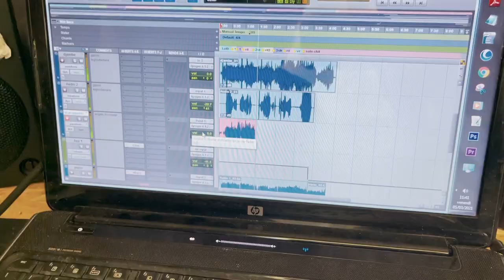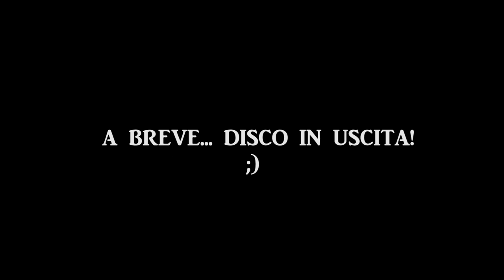L GIULLOR: IL DOCUMENTARIO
IL DISCO DE " L GIULLOR" : la nuova canzone dialettale biscegliese.
A partire dal 1 marzo 2021, due settimane di totale full immersion culturale tra le mura di uno storico hotel biscegliese, l’Hotel Salsello, hanno dato vita ad un disco “popolare” sia per quanto concerne le modalità di partecipazione che per la lingua utilizzata, ovvero il dialetto biscegliese.
Popolare e ambizioso è anche uno degli obiettivi principali di questo progetto: stampare il disco e devolvere gran parte del ricavato delle vendite alla Caritas Diocesana di Bisceglie, per sostenere economicamente una delle realtà solidali più importanti della comunità cittadina.
L’Hotel Salsello ha messo a disposizione la sua ospitalità, garantendo tutte le norme di sicurezza relative al Covid19, per permettere la realizzazione del progetto in totale serenità. Un affascinante salone stile-liberty, fornito di pianoforte a coda, si è trasformato in un vero e proprio studio di registrazione.
La registrazione in multitraccia con turni individuali ha consentito il rispetto delle regole di distanziamento di sicurezza, evitando ogni tipo di assembramento.
E così, uno alla volta, si sono alternati sul palco allestito dal produttore musicale Antonello Papagni oltre 40 Giullor, musicisti, cantanti, curiosi, coraggiosi esploratori, grandi, piccoli e piccolissimi: chi alla voce, chi ai cori, alle percussioni, chitarra, tastiere, pianoforte, flauto, djambè.. Ognuno ha lasciato una sua traccia, un pezzo di un insieme cui Papagni ha dato vito in post-produzione.
Giorno dopo giorno, la voce de L Giullor si è diffusa in città e velocemente il disco ha iniziato a prendere
forma. Undici brani, 9 scritti da Antonello Papagni, e uno da Marco Maenza e l’altro da Mino Aruanno e musicati e interpretati grazie al contributo dei di tutti coloro che hanno risposto alla “Chiamata alle arti”.
Le varie fasi del progetto de “L Giullor” sono state catturate da un cameramen per permettere la nascita di un documentario che racconta questo nuovo tipo di esperienza artistica e sociale per poi essere presentato alla comunità biscegliese e al resto del mondo.
HANNO RISPOSTO ALLA CHIAMATA ALLA MUSICA

GIUSEPPE GENTILE
ALDO CAPUTI
ANGELO DE PALO
ANGELO DI CEGLIE CAPITAN CRAZY
ANTONELLA COLELLA
CARMINE SENISE
CHIARA E GIADA CANDIDA
CHICCA DI TERLIZZI
DOMENICO LEONE
ELIANA LOSCIALE
FILOMENA LEOPALDI
FRANCESCA ELENA CAPRIOLI
FRANCESCO PREZIOSA
FRANCO SIMONE
GIANNI DI LUZIO
GIOVANNI FERRANTE
GIULIO DI PILATO
GIUSEPPE PAPAGNI
IGNAZIO
IRENE LOSCIALE
ANTONIO CAPPELLUTI
LUIGI BELLIFEMINE
MARCO MAENZA
MARCO CAPURSO
MINO ARUANNO
NANDO CASAFINA
NATALE PARISI
NICOLA GENTILE
RICCARDO MONTERISI
ROCCO CASALE
SERGIO STORELLI
SILVANO PAPAGNI
SPARKETTI
STEFANIA MARINI
STEFANO BOMBINI
SUSANNA CASALE
TOMMASO RICCHIUTI
VINCENZO MASTROPIRRO
VINCENZO LOSCIALE
K ANT